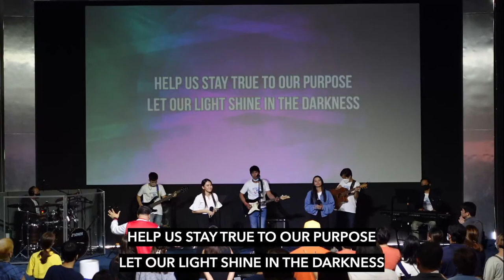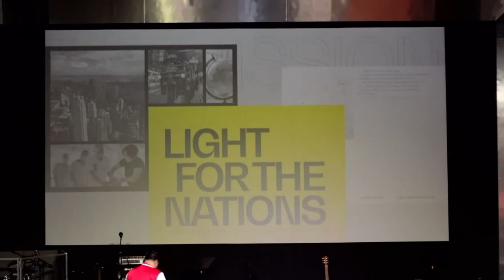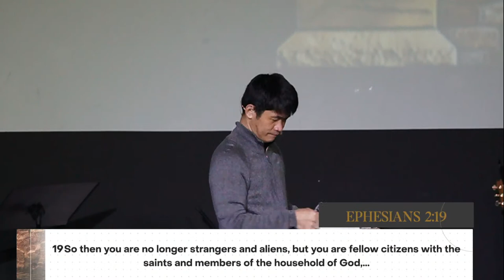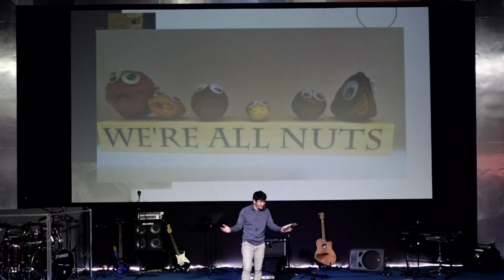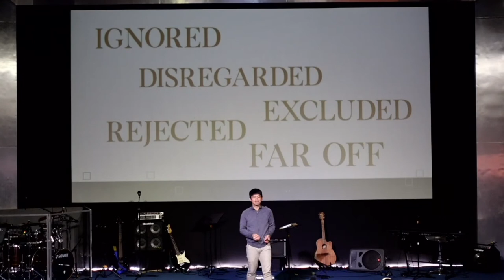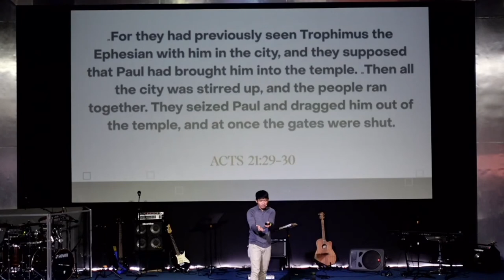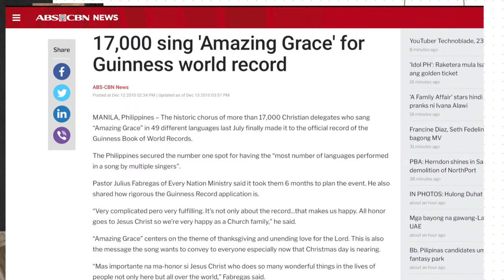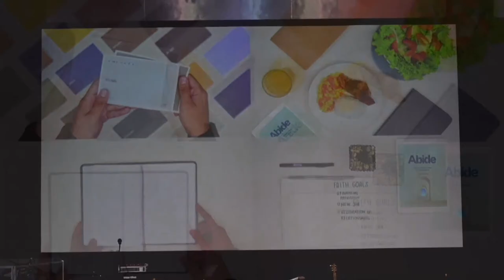Stable & Sure wk1- Pastor Richard Lee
It's Sunday!
Let us all worship the Lord.